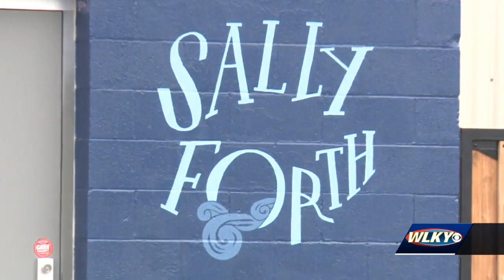A Louisville woman opens the first modern brewery taproom in west Louisville